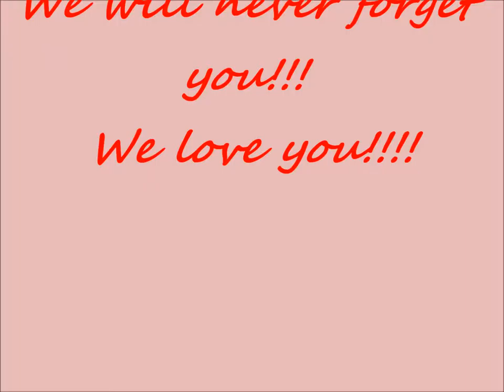RIP Molly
Molly February 7th 2007-June 25th 2011 :( Newfoundland, sweet dog, i miss her soo much..